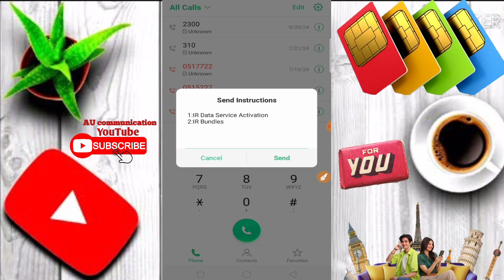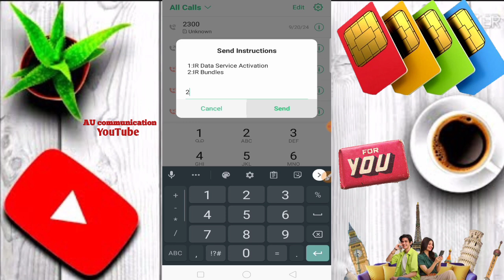ufone roaming packages | ufone international roaming package | ufone roaming activation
ufone roaming packages
ufone roaming call package
ufone international roaming package
ufone roaming activation
ufone roaming activation in uae
ufone roaming in ksa
ufone roaming not working
ufone uae roaming
ufone roaming not working in ksa
how to activate international roaming in ufone
ufone international roaming activation
ufone saudi arabia roaming
ufone roaming
ufone international sim activation
ufone international internet package